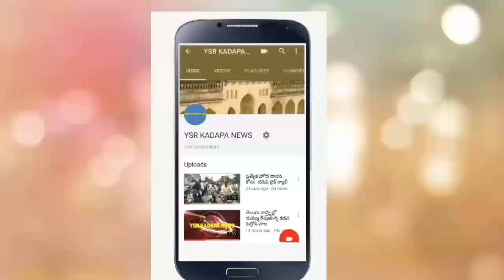2వ రోజు గండికోట ఉత్సవాలు-